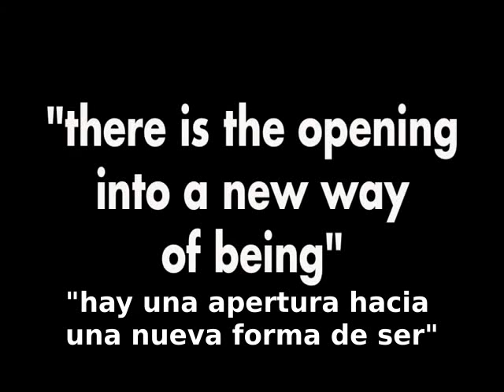La Decepción del Nuevo Mundo - New World Deception